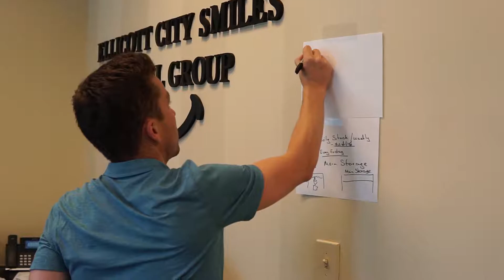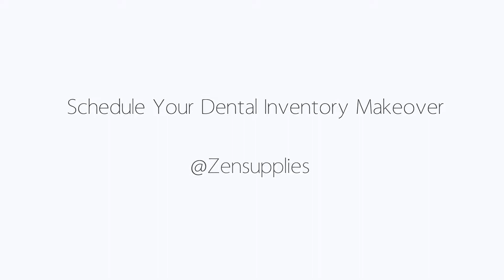Zen Dental Inventory Makeover at Ellicott City Smiles Dental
Ever wonder what does it take to completly re-organize a dental practice in 2 DAYS? Well, that's what we do when our team is called for a complete Dental Inventory Makeover.